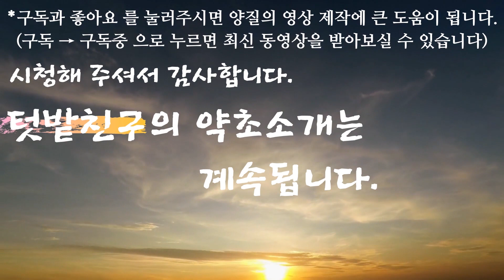두릅나무-인삼의 어머니! 인삼보다 효능 탁월! 허리와 다리의 힘이 강해지고, 성능력이 강화된다, 신장과 간기능 향상과, 혈압과 혈당이 내려가며, 심장이 강해지고, 정신이 안정된다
기력강화, 양기증진, 정력강화, 성능력 증진, 신장기능과 간기능 향상, 항암작용, 노화억제, 면역강화, 혈압과 혈당 강하, 유해콜레스테롤 배출, 심장이 튼튼해지며, 위장기증 증진, 긴장.불안.초조.신경쇠약등에 정신을 안정시킨다